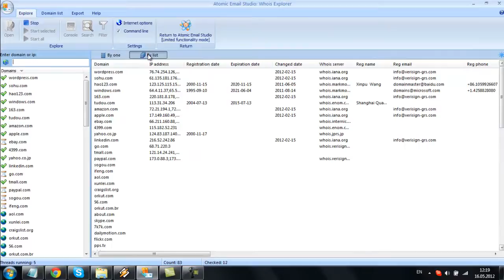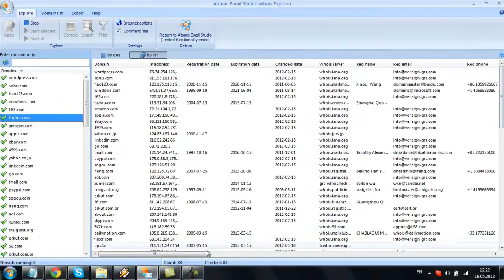Whois Extractor | Atomic Whois Explorer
Atomic WHOIS Explorer is used for extracting Whois data for marketing needs. The program can retrieve emails, names, phones, addresses, domain expiration dates and much more.

First open a list of domains you are interested in and copy them to clipboard. Paste your list into the software and click "Start All".
The software works in multi-threaded mode so the process of extracting data does not take much time.
You can see the data for each domain as a separate card or switch to a grid with a list of domains.
Atomic WHOIS Explorer extracts not only emails but also other data, including domain registration and expiry dates, the owner's name,  phone number, address and more.
You can see how effective the software is for can extracting emails of domain owners.
The collected data can be exported into other Atomic programs, Microsoft office applications and clipboard.